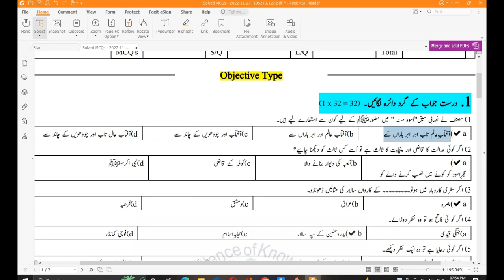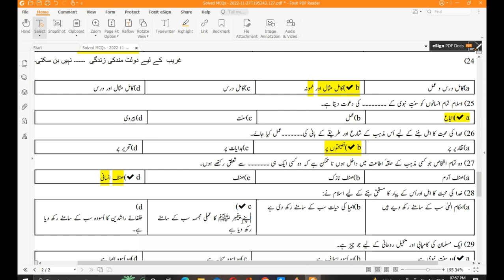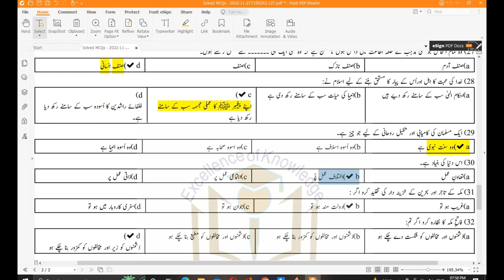Chapter #1 MCQs urdu Book 11th Class || all mcqs urdu class 11 | Sharjeel Afzal